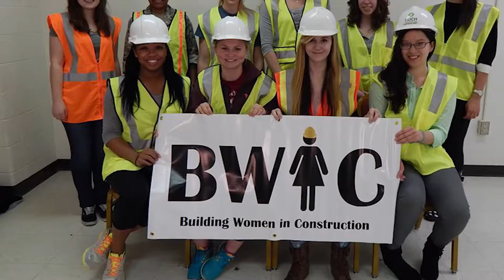Building a future through the Myers-Lawson School of Construction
Jade McNair is a year away from graduating with a degree in building construction, but she's already entertaining job offers from employers eager to hire a Myers-Lawson School of Construction graduate. After working in the industry as an assistant superintendent and superintendent, she hopes to one day start her own construction company that will develop international projects. With the education she's receiving from the Myers-Lawson School of Construction that dream is completely plausible.